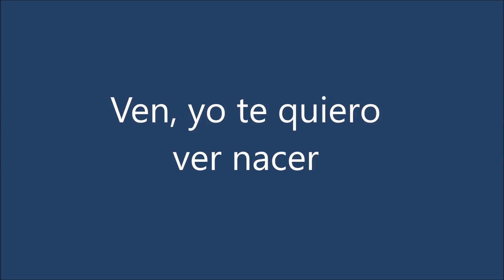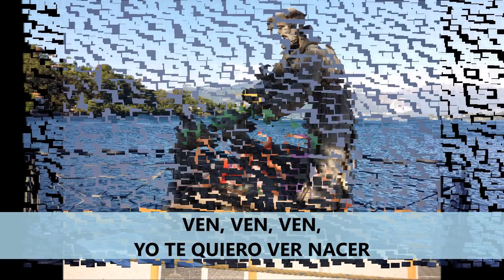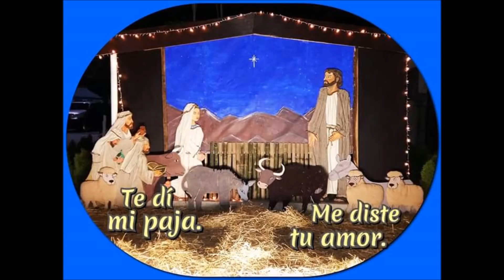Ven, yo te quiero ver nacer.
Canto para prepararse a la Navidad.

VEN QUE CAMINO EN LAS TINIEBLAS
VEN, NECESITO DE TU LUZ
VEN, QUE SIN TI MUERO DE FRÍO
VEN, ME HACE FALTA TU CALOR

YO TE QUIERO VER NACER (2)

VEN, QUE MI VIDA ESTÁ VACÍA
VEN, LLÉNAME DE TU AMOR
VEN, QUE LOS HOMBRES SE LASTIMAN
VEN, NECESITAN MÁS DE TI

VEN, NUESTRO MUNDO ESTÁ DORMIDO
VEN, DESPIÉRTALO TÚ SEÑOR
VEN, LOS PROBLEMAS NOS CONSUMEN
VEN, QUE SIN TI NO SE QUE HACER

VEN, QUE SIN TI PIERDO EL CAMINO
VEN, TE NECESITO SEÑOR
VEN, QUE MI ALMA SE MARCHITA